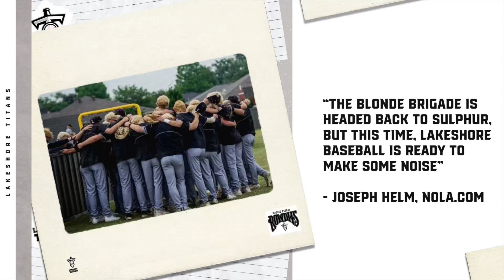The Blonde Brigade v2.0 is Sulphur Bound!!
The Lakeshore HS Titans Baseball team is off to their semi final game vs. Eunice HS in Sulphur, LA